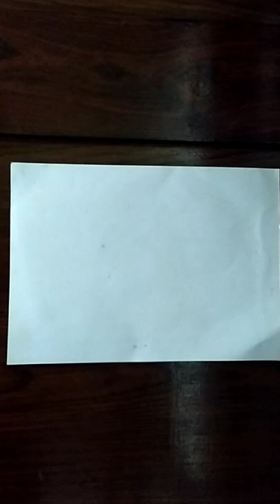Gangaur Drawing | step by step idols | Isar & Gauri | Gangour kaise banate hai